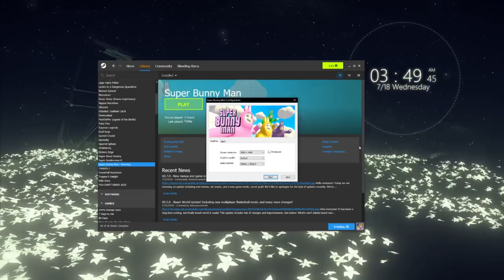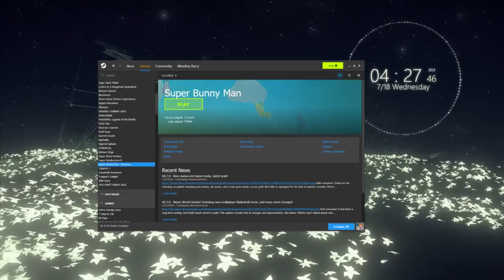bunnies [07/18/18] [P2] [Full Stream P2]